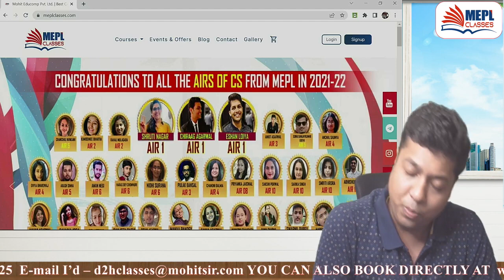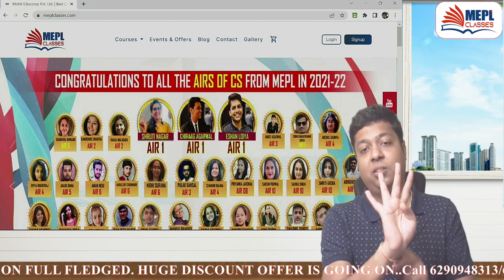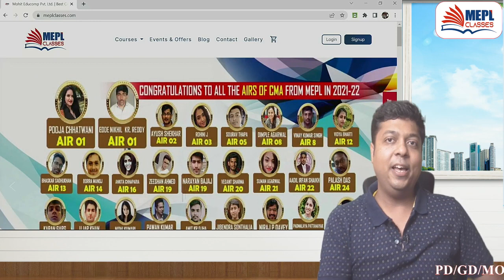GIVEAWAY WORTH LACS - Last Chance | DO THIS TO WIN| Mohit Agarwal MEPL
I Hope You Guys Enjoyed This Video On "GIVEAWAY WORTH LACS - Last Chance | DO THIS TO WIN | Mohit Agarwal". See You In The Next Surprising ⏭️ Session. Let Us Know Your Doubts And Feedbacks in The Comment Section.